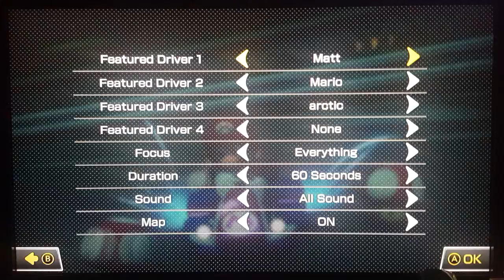Mario Kart 8 Deluxe Sept. 21, 2018 Highlights(3)